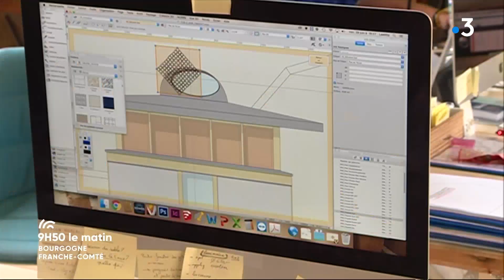Tout savoir sur la culture du Bambou en Bourgogne-Franche-Comté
Le bambou n'est ni un arbre ni un arbuste. En Bourgogne-Franche-Comté, il pousse au printemps dans un sol frais et léger. Le bambou n'aime pas l'humidité.
Mais, comment maîtriser le bambou ?

Pour tout savoir sur le bambou, Pascal Gervaize a invité Nicolas Brune jardinier.

Une séquence jardinage de 9h50 le matin en Bourgogne-Franche-Comté.